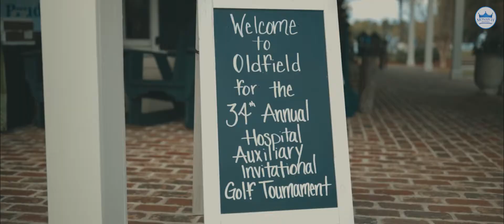Monarch Roofing: Hospital Auxiliary Golf Tournament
Monarch Roofing had the honor of being a platinum sponsor for the hospital auxiliary golf tournament in Hilton Head Island, SC

On the first day, we played at Oldfield SC. Our second day was hosted at The Sea Pines Resort. We had an amazing time playing golf while supporting an amazing cause!